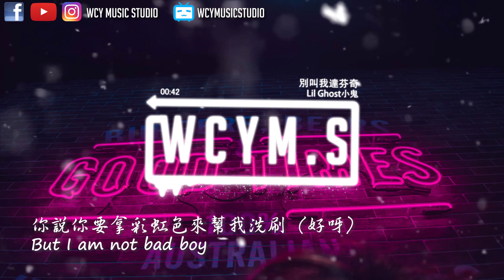Lil Ghost小鬼-別叫我達芬奇【動態歌詞/Lyrics Video】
❖歌词
作詞 : Lil Ghost小鬼
作曲 : Lil Ghost小鬼

Baby girl 別叫我達芬奇
讓我唱首Melody
沒有太多的問題
要不要和我在一起
LG 哼 emmm……
你我都落單 我左 你靠右
承認我有點靦腆卻又爭強好鬥
猶豫都摘除想要某種聯系 （Love）
裝作漫不盡心的我一切都照舊
如果我是達芬奇 你就是蒙娜麗莎
是5star的微笑你幫我疏通想法（The Best）
好吧承認想法有一點不像話
你說你要拿彩虹色來幫我洗刷（好呀）
But I am not bad boy
只是有點復雜
喜歡上你的味道甚至你的虎牙
已經不想再說
下一步抓住機會那就和你拍拖
到底應該要怎樣才能靠近
想要帶你去Shopping
在月光下我抓緊了你
Oh baby 想要叫你Darling
帶你回我的家裏
要怎樣我都答應了你
So Baby Girl 別叫我達芬奇
讓我唱首Melody
沒有太多的問題
故事也不用多甜蜜
吃飯睡覺打遊戲
你是我的小貓咪
Ok早上起床就要打開你的朋友圈
連空氣都變得新鮮
你愛答不理 我自作多情
以為這是你的考驗（Everyday）
你感受到我小宇宙的特別
你讓我輾轉反側 無可奈何
驚慌失措看著你眼眸確認反復是愛的跡象（Heart）
你對我點頭答應滿足我所有的欲望
鑲嵌在記憶 讓我變得細膩
這一點一滴如果你缺乏抵抗力那我就是你的維C
嗯嗯 我見過太多過往雲煙
本假裝高冷卻跪倒在你的裙邊
你沈魚落雁而我英俊瀟灑
我風度翩翩而你閉月羞花
別叫我達芬奇你知道我不會談情說愛
更不是貝多芬但我想現在就帶你離開
乘私人飛機環遊世界只需一個禮拜
我好喜歡你 這秘密我不想再隱埋
讓我唱首Melody
沒有太多的問題
Oh Baby Girl 別叫我達芬奇
吃飯睡覺打遊戲
你是我的小貓咪
So Baby Girl
Love
就這樣把你我都融化
坐上了旋轉木馬
破解你心鎖密碼
或許是我太主動
或許你也快失控
放棄了多余理由 我牽你的手
你開始選擇Know Me Baby
讓我唱首Melody
沒有太多的問題
故事不用多甜蜜
吃飯睡覺打遊戲
你是我的小貓咪
Baby Girl……

🚫如果您对版权问题有任何疑问，请不要举报我们。
你可以花点时间通过邮件与我们联系，我们将在48小时内回复

請與本頻道聯繫，將徹底刪除影片。